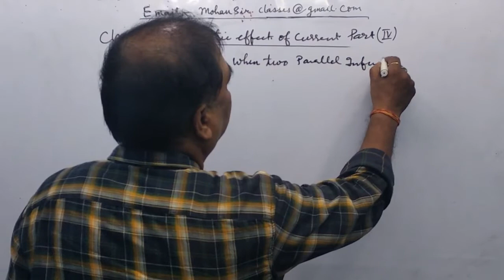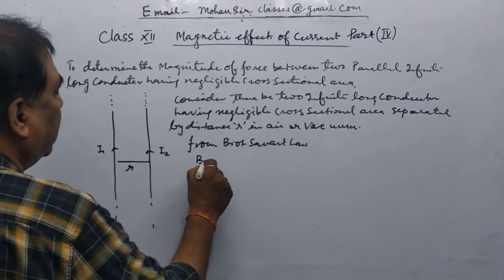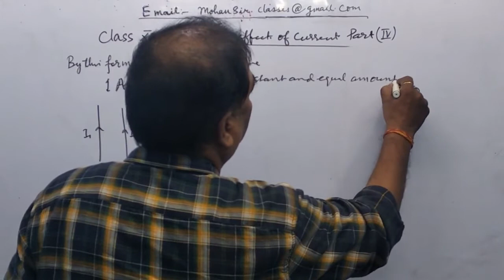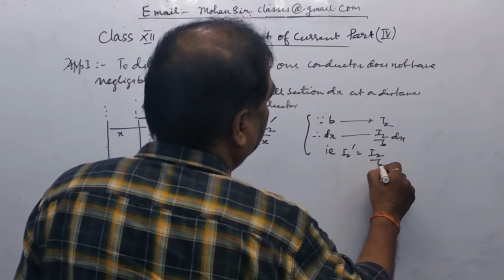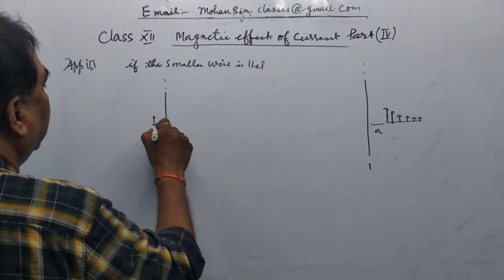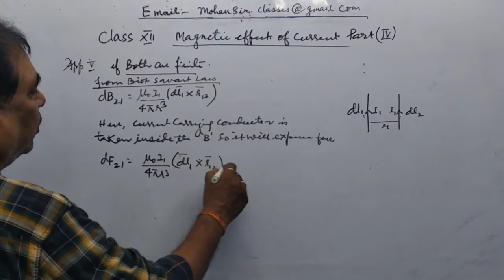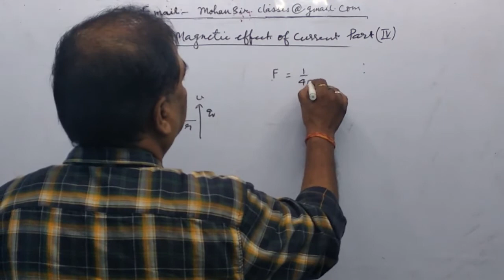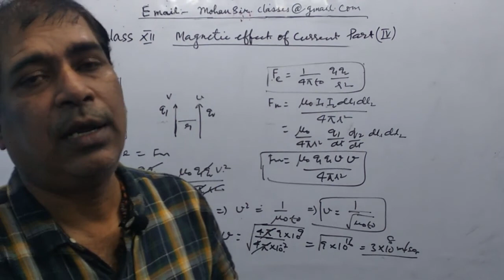Class 12 - Lecture 23: Magnetic Effect of Current (Part 4) - (Board/JEE/NEET)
This video is about the Magnetic Effect of Current, where you get the knowledge about

(1). What is Ampere's law?

(2). To determine the magnitude of the force between two parallel infinite long conductors.
(3). what is one (1) ampere?

(4). Application of Ampere law.

Please read carefully, it is very useful for the Exam preparation and upcoming competitive exam.